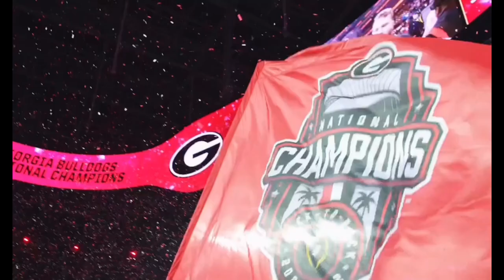2023 UGA Football Hype “Separate Titles”